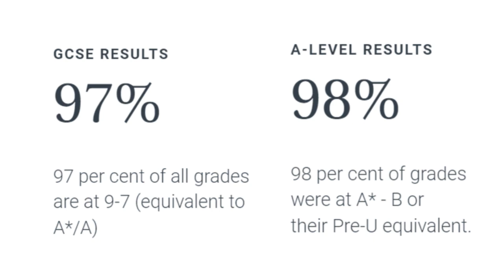Securing a Top UK Academic Scholarship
Tonbridge School, Kent, is one of the top ten private schools in the UK. Every year, they run a highly competitive scholarship programme where they award up to 100% bursaries to selected students. One of our students was successful in securing an academic scholarship in this keenly contested process in which music played a role.

Mrs Kunbi Osinoiki will be in conversation with this student's parents on Friday, 9th of June 2023, 9pm WAT to find out more about their journey to this wonderful achievement and to flesh out tips that can help you in your quest to secure a prestigious scholarship for your child.

Replays will be available for a one off fee of N5,000 or for free to members of our Music Mums and Dads community.